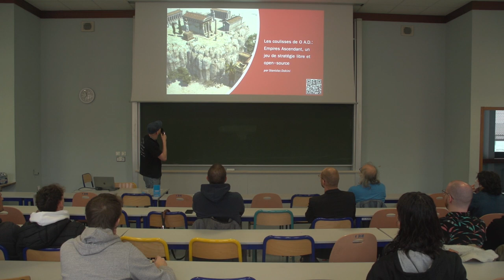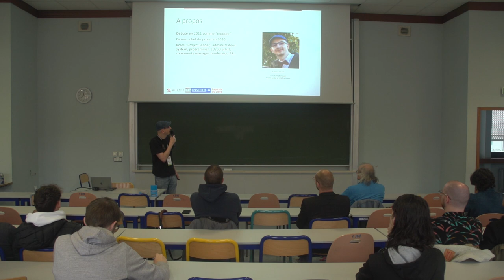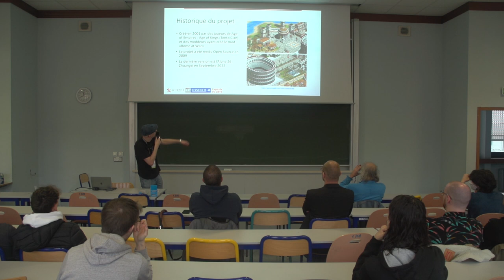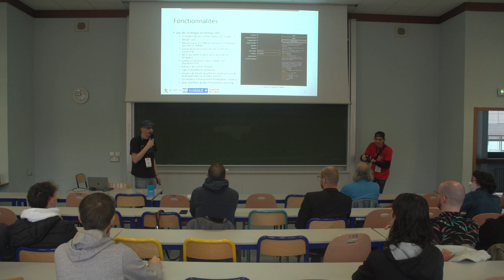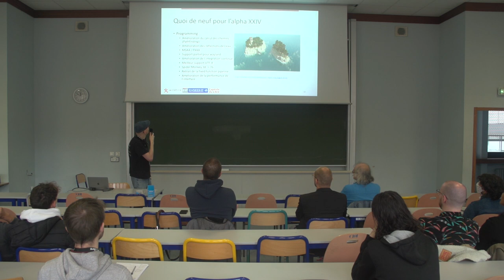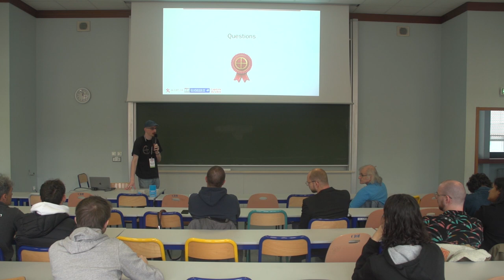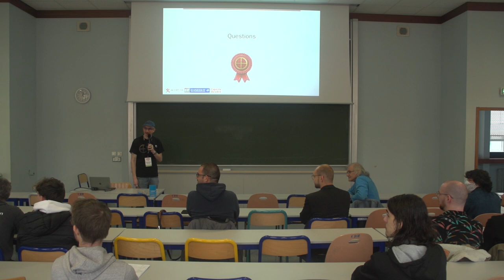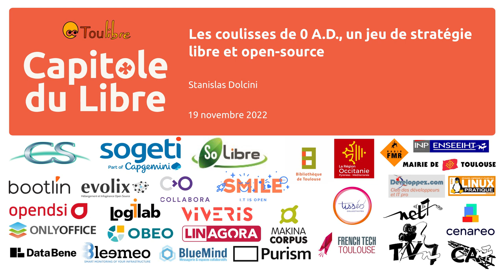Les coulisses de 0 A.D., un jeu de stratégie libre et open-source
Stanislas Dolcini

0 A.D. est un jeu de stratégie en temps réel qui se déroule dans l'Antiquité. Prenez le contrôle d'une des 14 civilisations majeures de -500 à -1 av. JC. et dominez le champ de bataille face à vos adversaires, contre l'ordinateur ou entre amis.

0 A.D. - Empires Ascendant (prononcé « ziro aye-die », où A.D. signifie Anno Domini, équivalent de 0 après J.-C., est un jeu vidéo de stratégie en temps réel (RTS) historique en 3D développé et édité par Wildfire Games. Le titre du jeu fait référence à une année zéro fictive du calendrier grégorien, une commodité qui permet de faire coexister des civilisations qui ne se sont parfois pas rencontrées en réalité (comme les Mauryas et les Séleucides). C’est un projet libre, au développement ouvert, visant des standards de qualité artistique comparables à ceux de l’industrie, ainsi qu’un grand respect de la réalité historique. 0 A.D. est distribué sous licences libres.